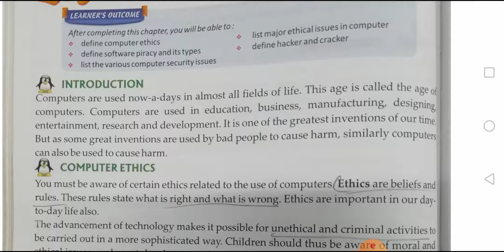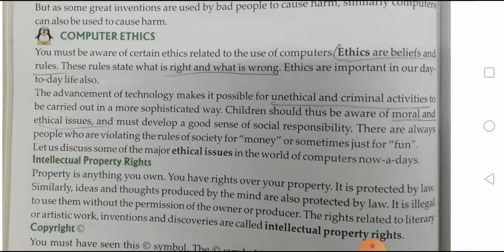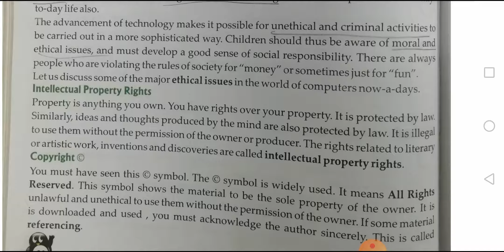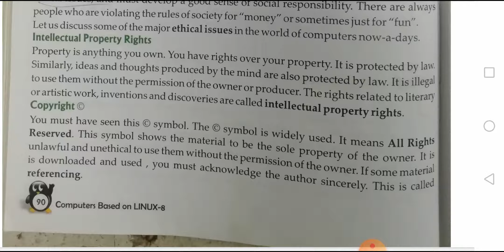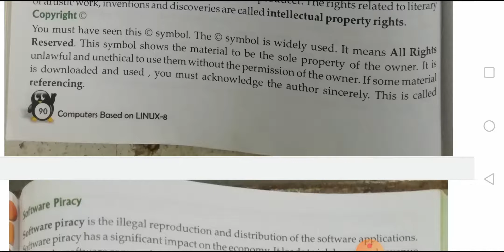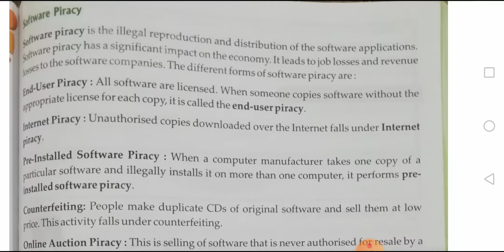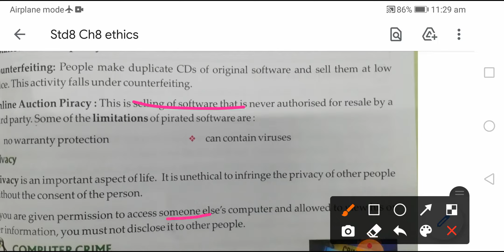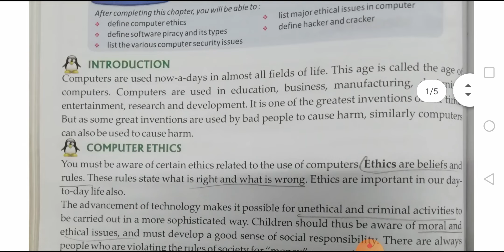Std 8 : Ch 8 : Computer Ethics Crime and Security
Computer Studies